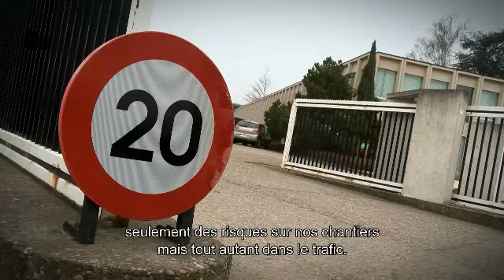RoadSafetyatWork - Testimonial Betonac - CEI-De Meyer